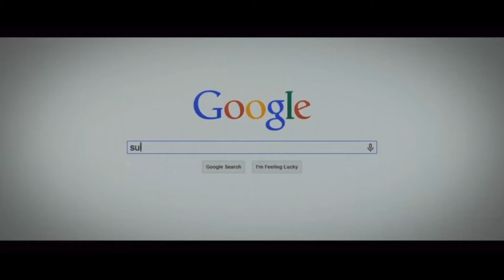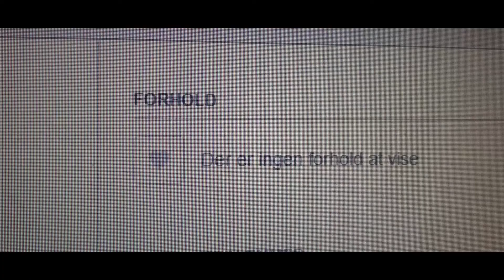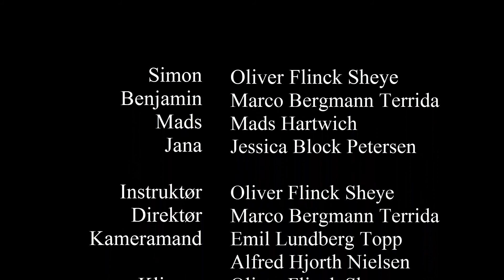2018 9. klasse Gruppe 3 Hotline